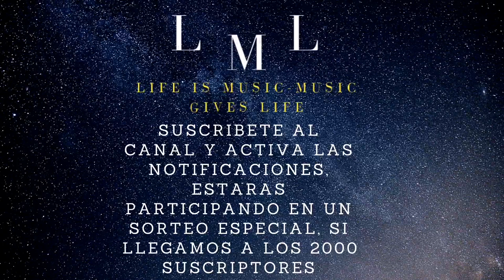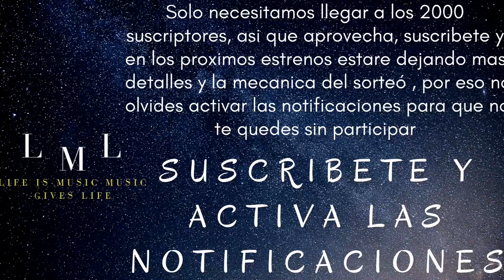Aeden & Um41K - Ain't Nobody Perfect🎧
SORTEO ESPECIAL, SI LLEGAMOS A LOS 2000 SUSCRIPTORES, EN LOS PROXIMOS ESTRENOS DEJO MAS DETALLES Y LA MECANICA QUE SE REALIZARA PARA EL SORTEO, POR ESO NO OLVIDES ACTIVAR LAS NOTIFICACIONES, PARA QUE ESTES INFORMADO DE TODOS LOS DETALLES.

Artista: Aeden & Um41K
Cancion: Ain't Nobody[no copyright]
Musica sin copyright
Musica para tus videos
Lo mejor de la musica sin copyright